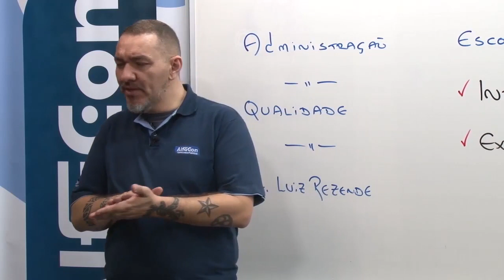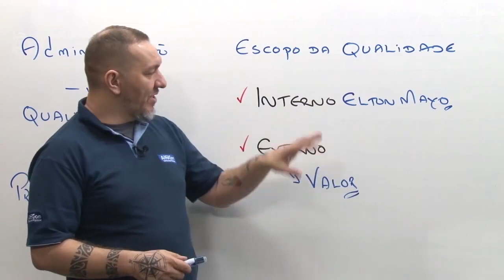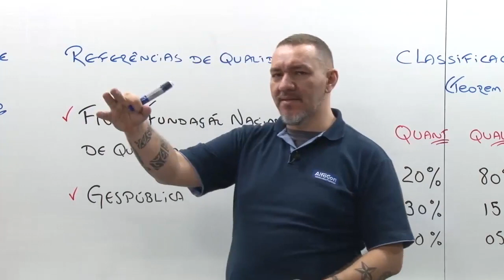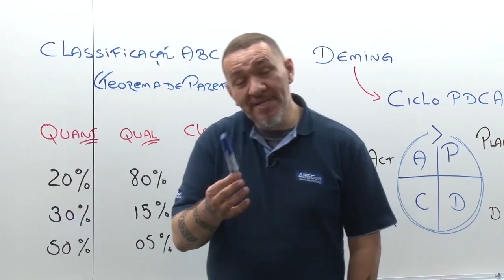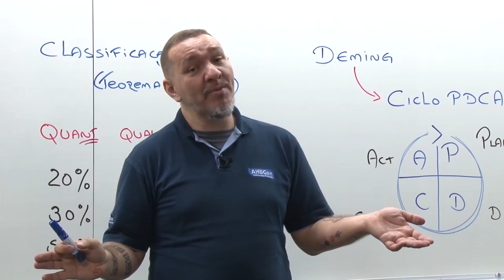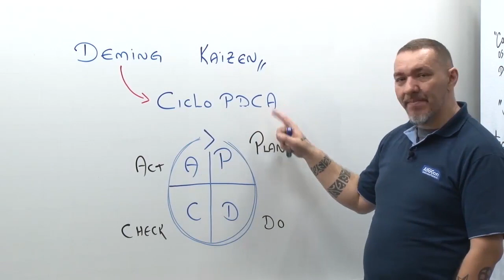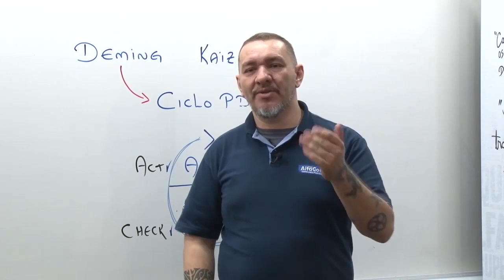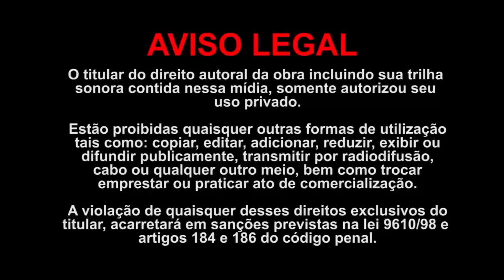Concurso CRMV RO - Auxiliar Administrativo - Aula de Noções de Administração - AlfaCon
👨‍🏫Aula de Noções de Administração com o professor Luiz Rezende.
📣Qualidade no Serviço Público.

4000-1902 (capitais e regiões metropolitanas) | 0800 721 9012 (demais localidades)